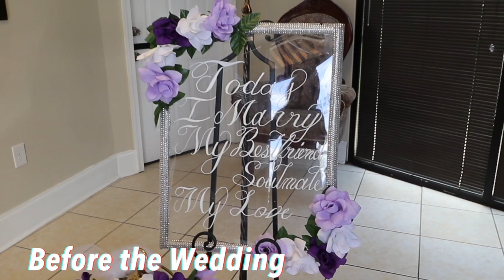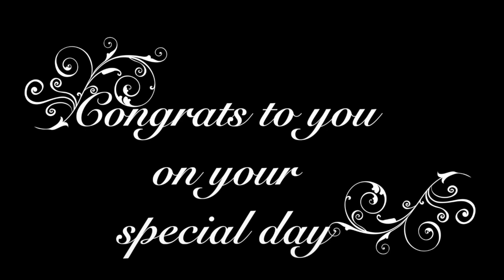The Wedding of Mr. & Mrs. James Williams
This is one of the most beautiful couples I know.  I brought my camera to take pictures but ended up doing a video.  Sorry this is late but I had alot of footage to edit.  I love you guys and congrats on your special day.  I am so glad that I was there to witness it.  Be blessed!

God Bless!!!

I edit my videos with Final Cut Pro X
The Cameras I use is Cannon 80D, Cannon M5, Sony RX100 V, iphone 8plus
The Computer I use is the MacBook Pro 13inch with touchbar